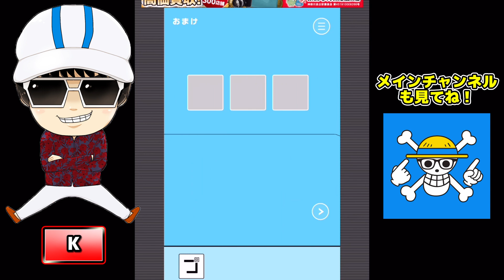ママにゲーム隠された3！後編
【スポンサー登録オネガイシマス!!!】

▼オーワ・D・タカシ

▼K
[ ID ]　@HEW0521S

【ブログ】
▼K

【MUSIC】
▼明日は変わるさ

【グッズ】
▼紹介動画